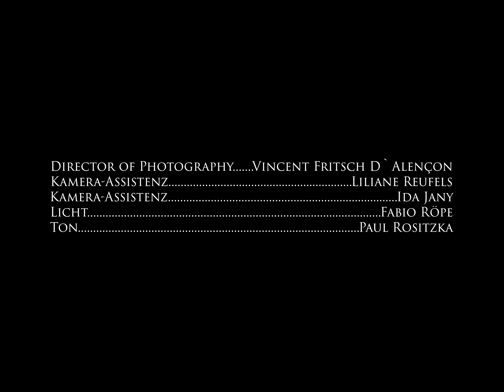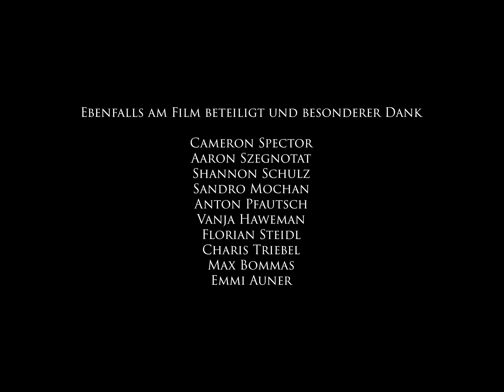Sydneys Story (2024)- Paul Teddy Müller- Kurzfilm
Regie, Drehbuch und Produktion
Paul Teddy Müller

Darsteller
Lea Wiebach
Tyron-Lennart Künne
Daniela Zizanovicova
Khashayar Tajik
Alaska Ketel

Regieassistenz, Produktion und Script Continuity
Enna Wietzke
Daniel Hoff
Melina Florian
Leo Stephan
Linus Mahlkow

Kamera, Licht und Ton
Vincent Fritsch D´Alencon
Liliane Reufels
Ida Jany
Fabio Röpe
Paul Rositzka

Schnitt
Cengiz Öztürk

Musik
Maxim Gajin

Gedreht im September 2023